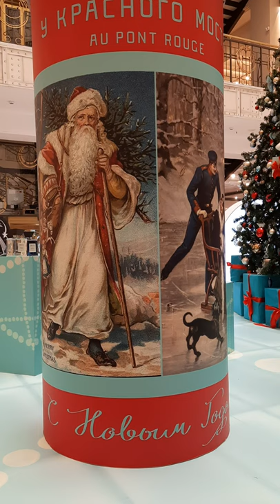Шикарно!Au Pont Rouge#санктпетербург